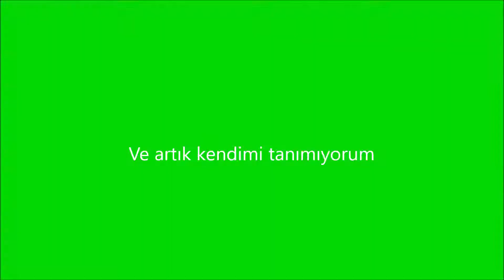Motionless In White - Voices (Kısa Türkçe Çeviri)